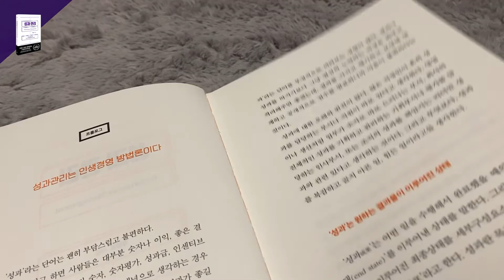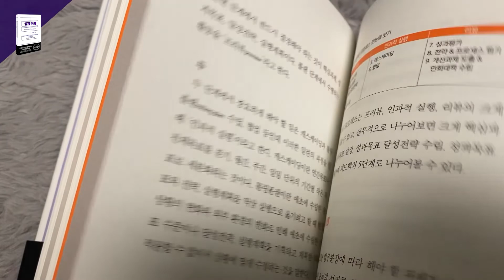워라밸 챙기면서 성과는 제대로 올리는 방법｜『성과관리』 류랑도｜1탄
00:17 '성과관리'는 누가 읽어야 해요?
01:05 '성과관리' 읽으면 일을 잘하게 될까요?
02:43 일보다는 '행복'이 먼저인 사람은 볼 필요 없죠?
04:03 직장, 안 다니면 읽을 필요 없겠네요?
04:20 '성과주의'는 지나치게 비인간적이지 않나요?
08:50 이런 경제경영서들은 주로 탁상공론이던데...
대한민국 최고의 성과 전문가 류랑도 대표의
25년 내공을 압축한 궁극의 업무 병법서
✨『성과관리』